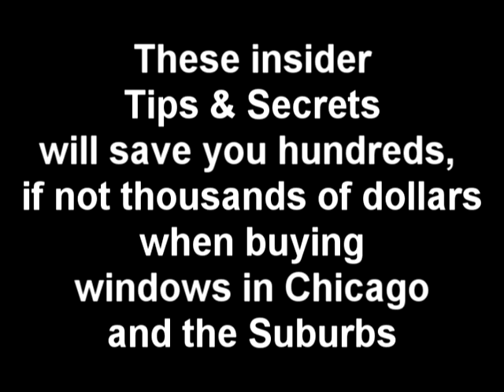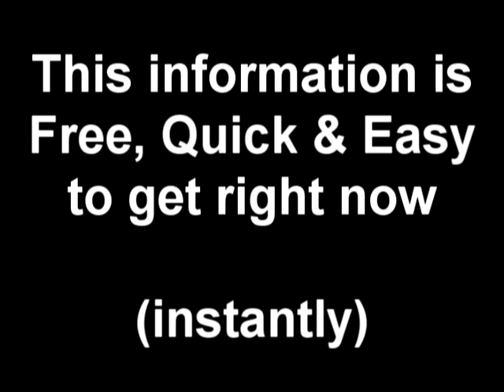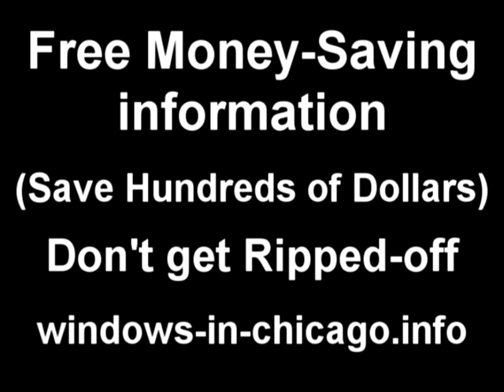Windows in Chicago insider secrets for Best Price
How to find the best deal and save hundreds of dollars on replacement windows Chicago. The Best Quality Chicago window companies. Dont get ripped off